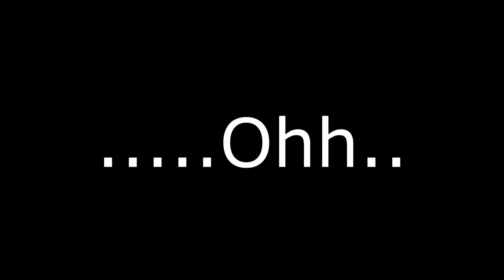Bad Boys 3: The Return of Doofy